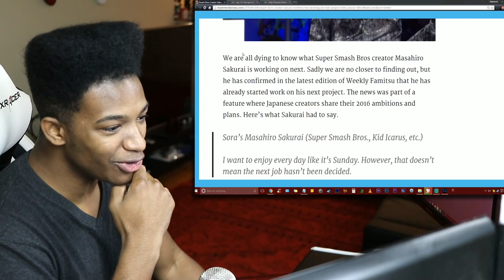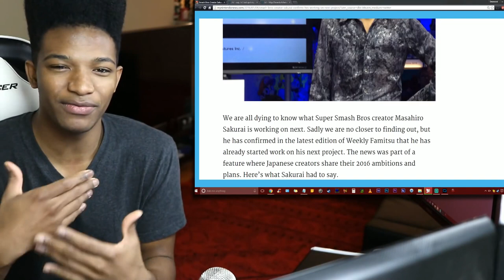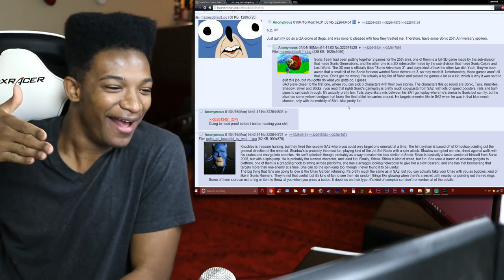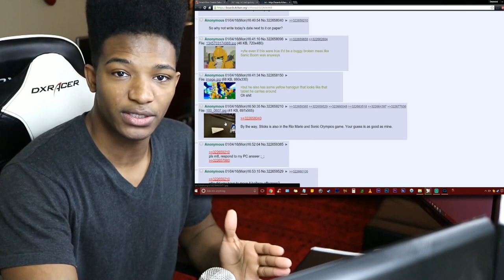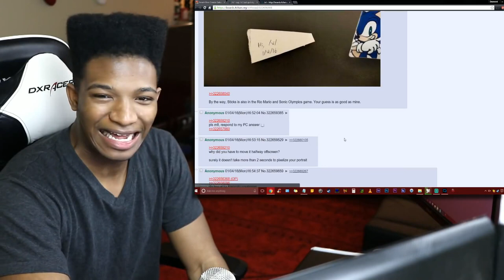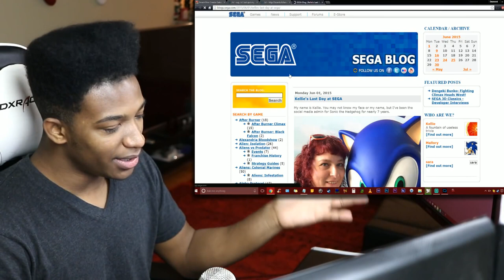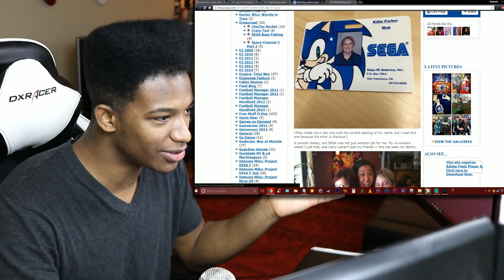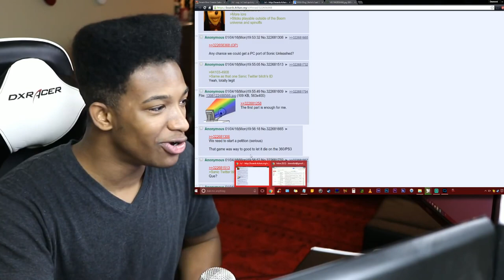Daddy Sakurai Confirmed Working on Next Project! + SEGA Employee Leaks Projects on 4chan?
Original Description: Sega just can't keep their shit together huh? Sorry for the music being so loud, I just LOVE devil survivor and forgot to adjust the sound lmao. TRY KID ICARUS UPRISING!